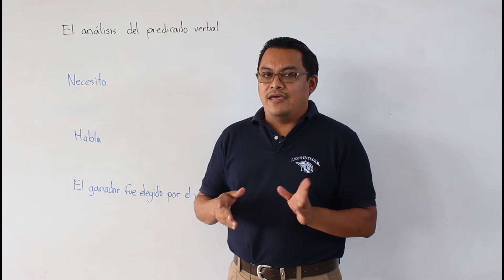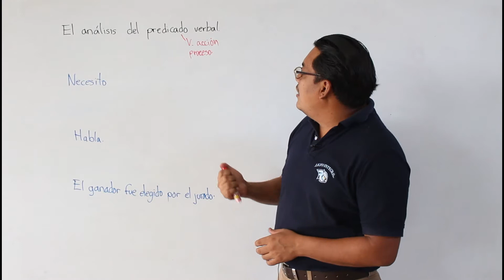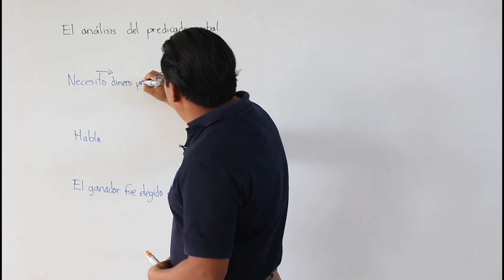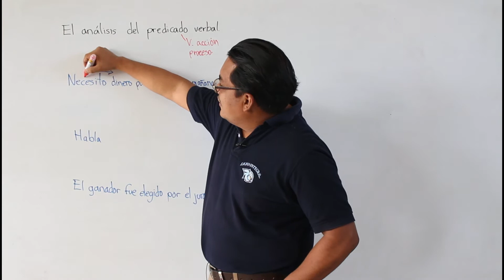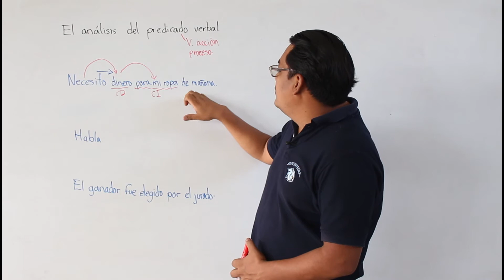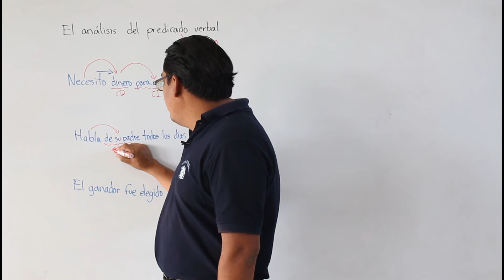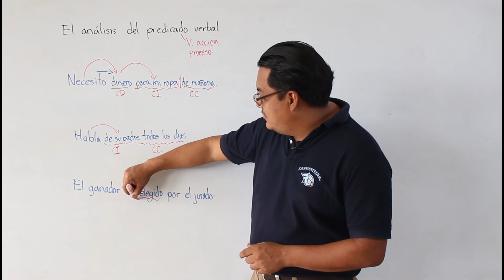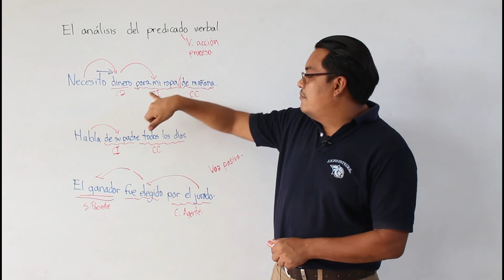EL ANÁLISIS DEL PREDICADO VERBAL 2ALEU2T3